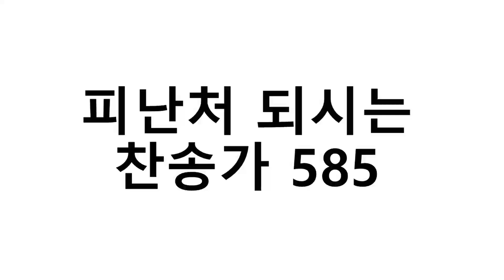피난처되시는주예수/찬송가 585